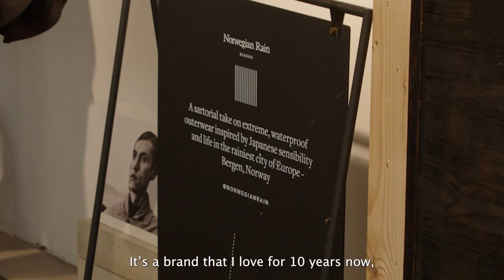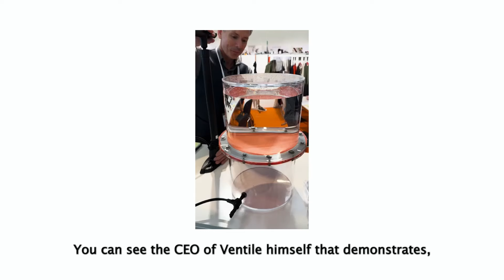Notre nouvelle collab’ : l’élégance contre les éléments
Et n’hésitez pas à nous poser vos questions dans les commentaires !